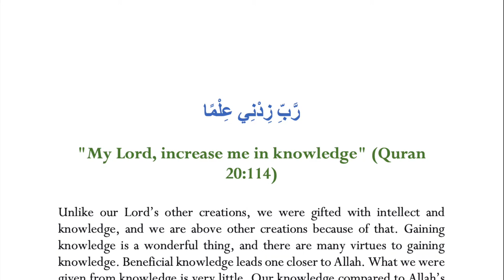Dua to Increase Knowledge ("My Lord Increase Me in Knowledge" -Quran 20:114) 🔰